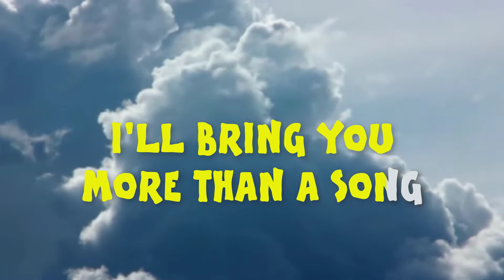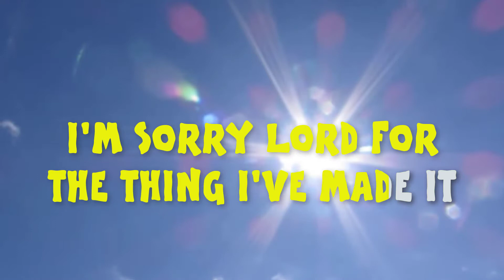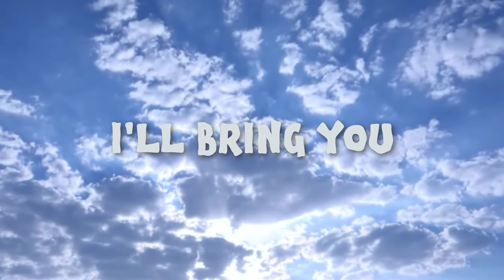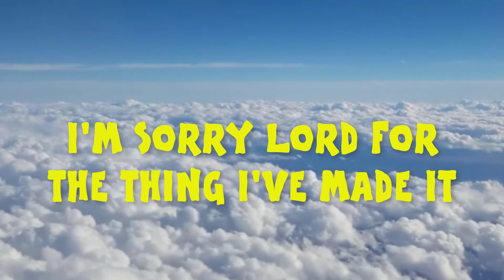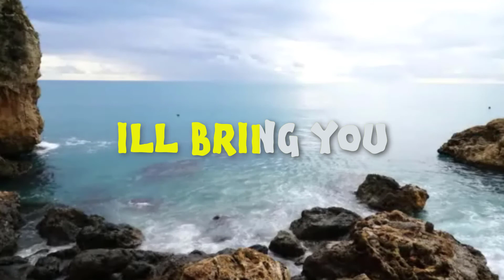THE HEART OF WORSHIP || Mat Redman || KARAOKE VERSION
Matt redman

All is stripped away
And i simply come
Longing just to bring
Something that's of worth

I'll bring you more than a song
For a song in itself
Is not what you have required
You search much deeper within
Through the way things appear
You're looking into my heart
King of endless worth
No one could express
How much you deserve
Though i'm weak and poor